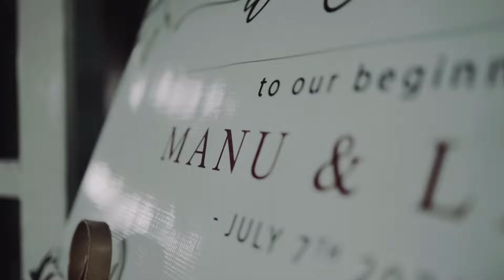Kerala Christian wedding highlights 2022 MANU-LINTA